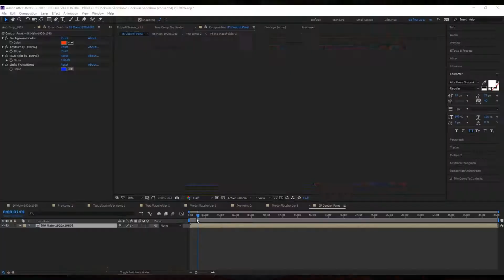Clockwise Custom Shop - Ae Template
Great way to promote your shop.

Main features:

1920×1080 @30 fps
Video Tutorial
Font used in preview: Alte Haas Grotesk
No Plugins
Color Control Panel
Modular (easily change duration or sequence)